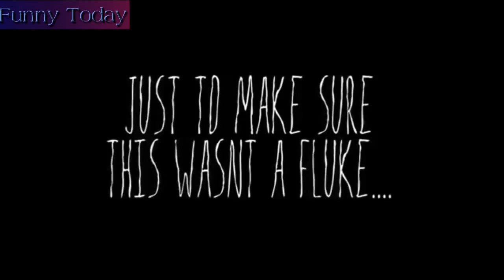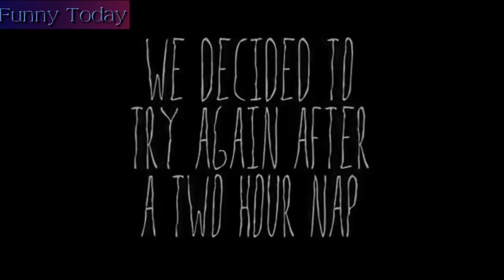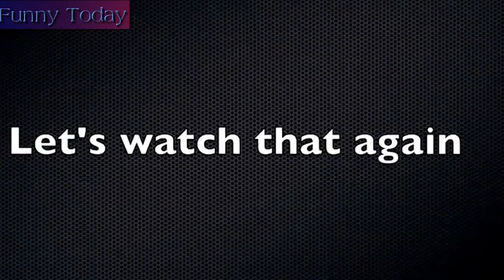Funniest baby videos ever Funny kid videos 2015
you welcome to channel funny
please you surscribe